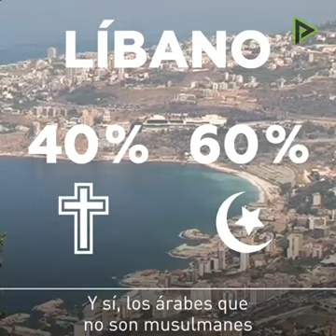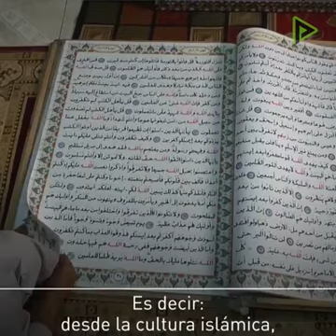Árabes, Musulmán, & Islamistas